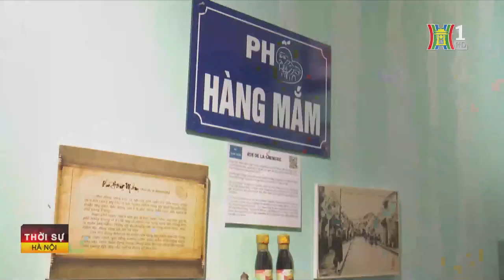SAY XẨM - Không gian Cafe PHỐ HÀNG